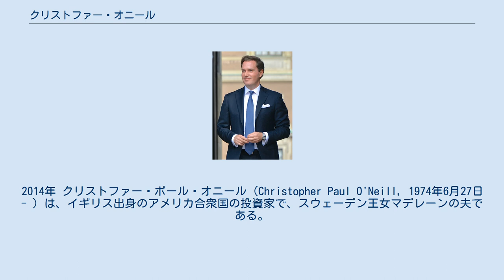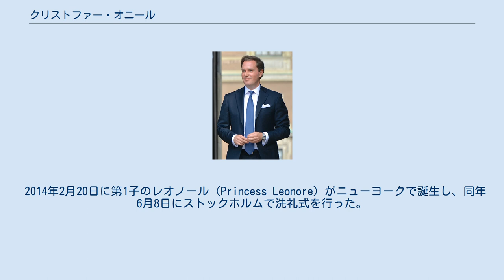クリストファー・オニール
2014年 クリストファー・ポール・オニール（Christopher Paul O'Neill, 1974年6月27日 - ）は、イギリス出身のアメリカ合衆国の投資家で、スウェーデン王女マデレーンの夫である。
 投資銀行勤務のアメリカ人の息子として、ロンドンで生まれた。
幼少期は父の仕事の都合で、イギリス、スイス、オーストリア、ドイツで過ごした。
ボストン大学、コロンビア・ビジネス・スクールで学び、ニューヨークで働き始める。
 マデレーン王女とは、2011年彼女がニューヨークに長期滞在していた頃に出会って交際を始めた。
2012年10月25日に婚約を発表し、2013年6月8日にストックホルム宮殿のチャペルで結婚式が執り行われた。
夫妻はその後ニューヨークに生活拠点を置いた。
 2014年2月20日に第1子のレオノール（Princess Leonore）がニューヨークで誕生し、同年6月8日にストックホルムで洗礼式を行った。
2015年6月15日に第2子のニコラス（Prince Nicholas）が、2018年3月9日に第3子のアドリアンネ（Prinsessan Adrienne）が誕生している。
 現在はロンドンとストックホルムを行き来しながら生活している。
 スウェーデンの法律では、王女の子も王室の範囲内に入るのでオニールの子2人もそれぞれ王女（プリンセス）、王子（プリンス）となる。
ただし2019年10月7日付けで、王女・王子の称号や爵位は保持しながらも、「殿下」の称号を有したりや国費を受け取る王族の身分からは外れている。